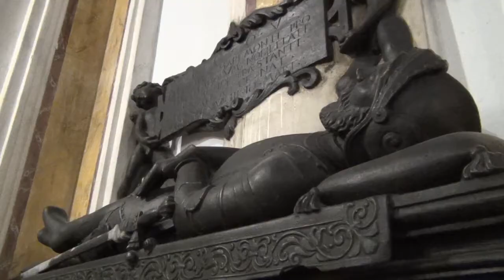TI RACCONTO LA MIA CITTA' 3^ serata La Collegiata di Campi ed i Maremonti